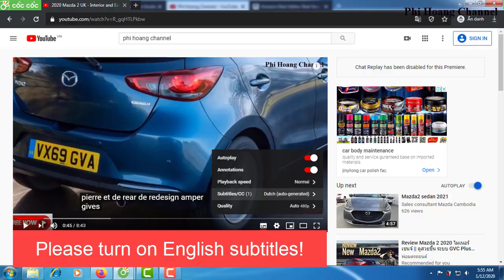2020 Sony Vision-S Concept - Interior and Exterior- Auto Review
2020 Sony Vision-S Concept - Interior and Exterior- Auto Review.

+ Beam Electronics Universal Smartphone Car Air Vent Mount Holder Cradle
+ Anker 24W Dual USB Car Charger, PowerDrive 2
+ APEMAN Dash Cam 1080P FHD DVR Car Driving Recorder 3" LCD Screen 170°Wide Angle, G-Sensor, WDR, Parking Monitor, Loop Recording, Motion Detection

+ Source: amazon. com, thecarconnection. com, autoexpress.co. uk